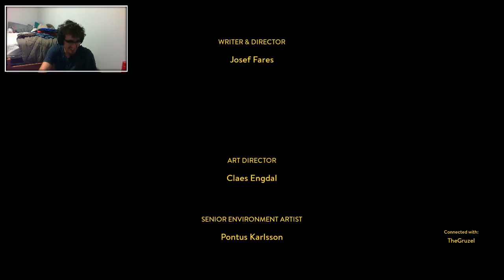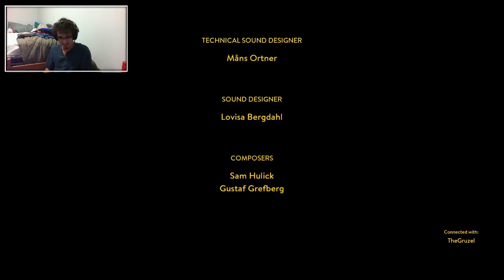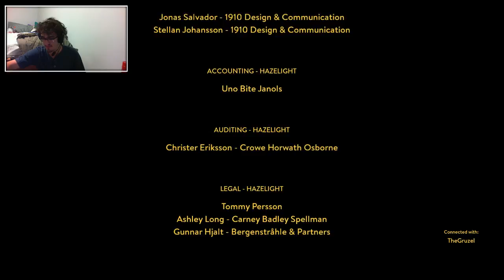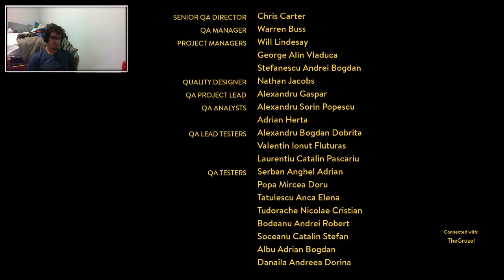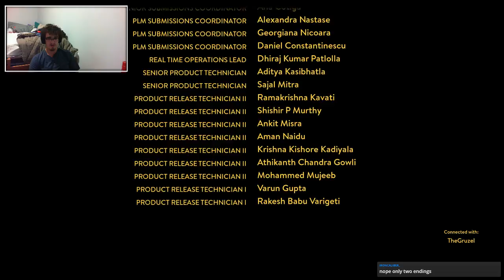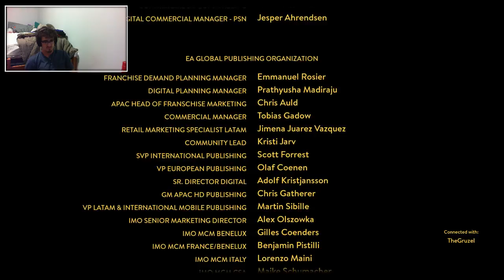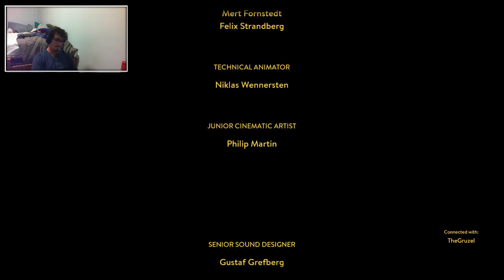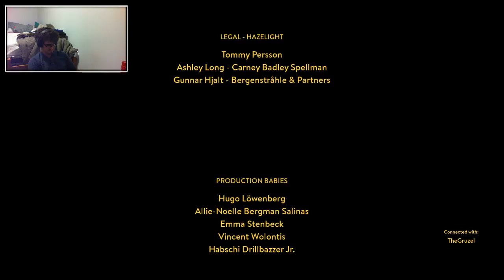The Long Road Home! A Way Out w/ Gruzel Pt.2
Streamed Live From Twitch

Question: Who is the best man to break out of Prison with?
Answer: Gruzel!

Sit back and relax as Gruzel and I team up and break out of prison in an attempt to go and exact our revenge on a man who did us wrong!